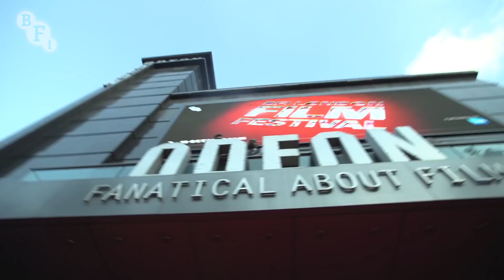On this day | Festival Gala Highlights at BFI London Film Festival - High Rise (2015.11.09)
Source: BFI London Film Festival, 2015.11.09